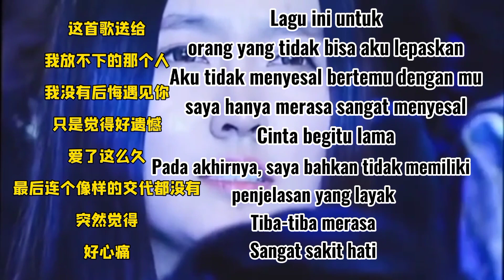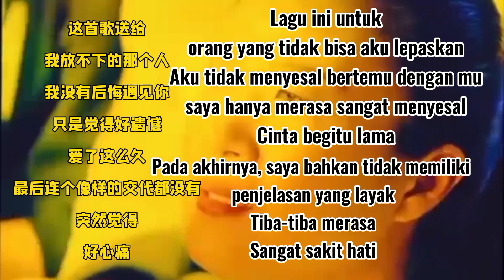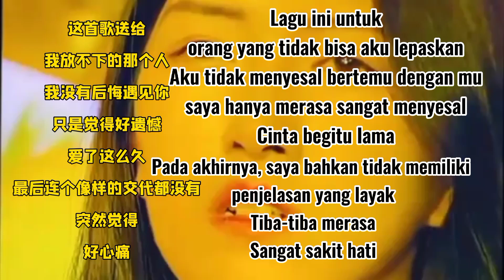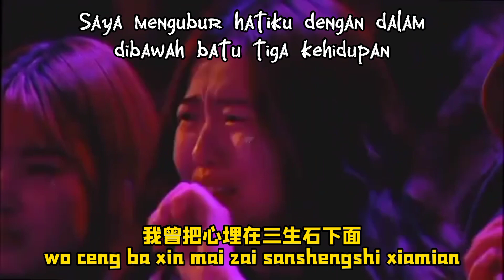三生石下 (San Sheng Shi Xia)